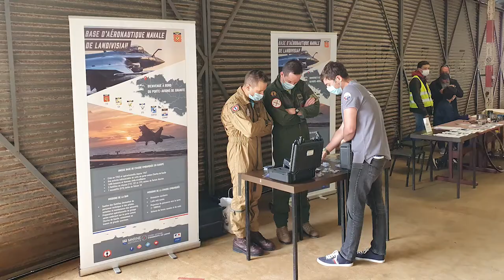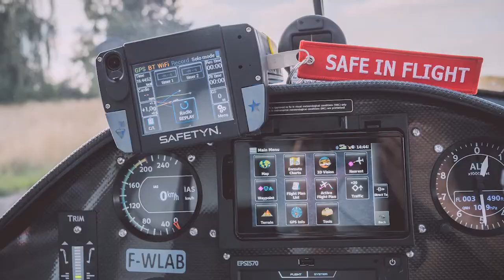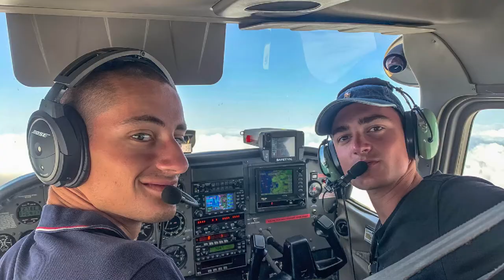SAFETYN'Tour 2020: Rétrospective & Perspectives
Pendant 2 mois - du 28 août au 30 octobre 2020 - les Equipes SAFETYN ont parcouru la France pour aller à la rencontre des pilotes, instructeurs et mécaniciens et échanger sur les enjeux de sécurité dans l'Aviation.
- Environ 120 pilotes et instructeurs rencontrés – dont une dizaine de jeunes pilotes accompagnés dans leurs Tours de France individuels
- Une cinquantaine d'Aéroclubs et d'Ecoles de pilotage visités
- Une dizaine de régions couvertes
- Une quarantaine d’heures de vol effectuées en Réalité Virtuelle et 300 mins en vol réel de la SAFETYN’Box
- Quelques 8,700 kms parcourus au total

Et une prochaine tournée SAFETYN’Tour en préparation pour 2021 !!

Mille mercis à tous ceux qui ont permis que ce SAFETYN'Tour soit une telle réussite et un tel moment de partage entre passionnés d'aviation.